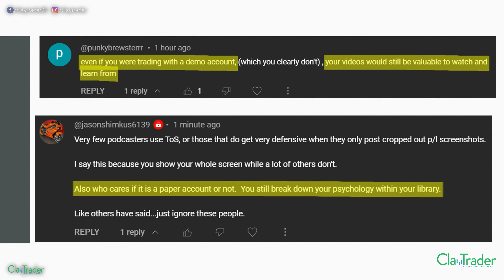The Hidden Problem With Demo/Simulator Trading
As a beginner trader who is getting started in the markets, demo trading (”simulator” or “paper”) is a fantastic tool. With that being said, many beginner traders do not realize the hidden problem with using a simulator to practice their trading. It’s a fine line that exists between “being worthwhile” and “being worthless”. In my opinion, it’s all about how you approach the tools that are used for practice trading. If you use the tools under the awareness of what I talk about in this video, they’ll become much more valuable (still not perfect though). For many though, they will never watch this video and are never going to be aware of this hidden problem until it’s too late and they’re suffering heartache and headaches. Let me walk you through this problem by showing you a few examples of just sneaky it is, leading people to clearly not be aware of it at all.